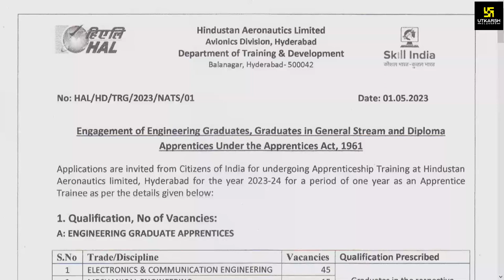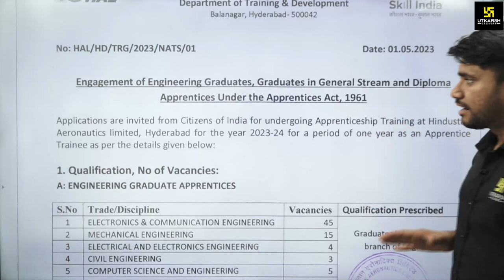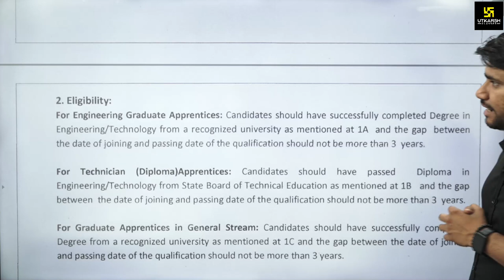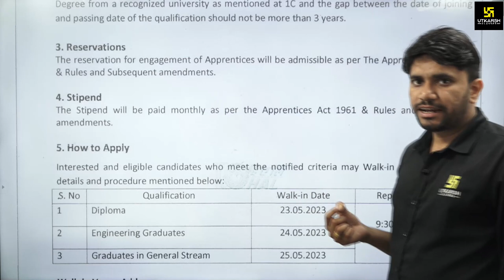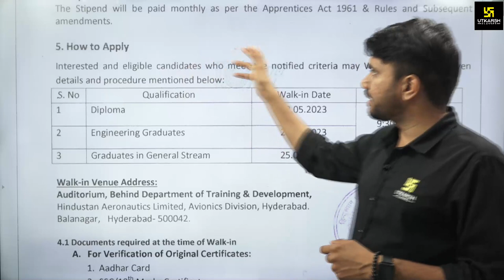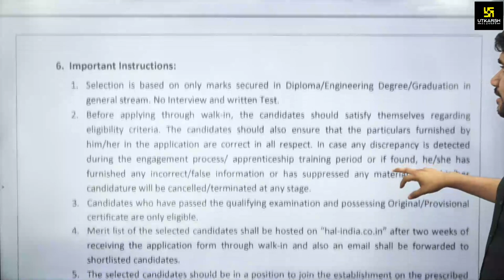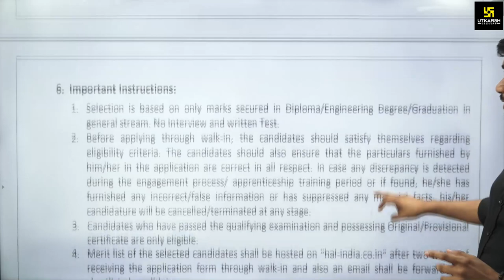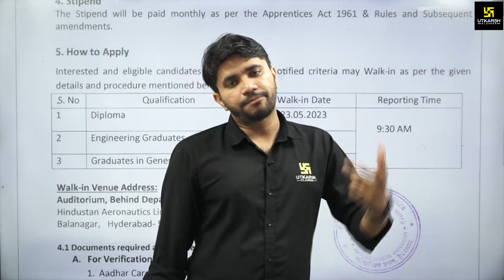HAL 2023 Notification Out | Hindustan Aeronautics Limited | Number of Post & Complete Information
Hindustan Aeronautics Limited (HAL) Notification 2023 भर्ती अधिसूचना जारी की गई है | जिसके अनुसार HAL द्वारा विभिन्न पदों पर भर्ती की जाएगी अधिक जानकारी प्राप्त करने के लिए वीडियों को अंत तक जरूर देखें।

✨JE (Civil) Foundation Online Course (Live From Jaipur Classroom)

✨AE/JE (Civil) Foundation Online Course (Live From Jaipur Classroom)

✨AE/JE (Mechanical) Foundation Online Course (Live From Jaipur Classroom)

✨AE/JE (Electrical) Foundation Online Course (Live From Jaipur Classroom)